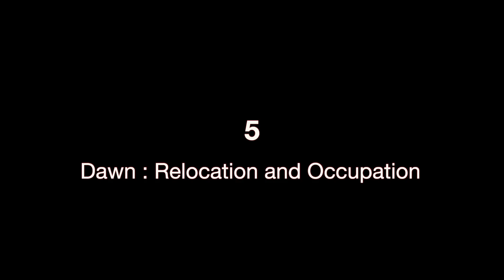Dawn : Relocation and Occupation - Episode 5 trailer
Episode 5 of our series focuses on the 1973 Occupation of Wounded Knee by the American Indian Movement(AIM). It starts with a segment about how Wounded Knee, a place of incredible historical importance, got its name. We then turn to a discussion of Termination policy which “eliminated much government support for Indian tribes and ended the protected trust status of all Indian-owned lands.” The focus here is Relocation where it was hoped our relatives would assimilate into mainstream American society. The next three parts of this episode look at the event that some people call Wounded Knee II, a tense affair that pitted AIM against Tribal President Dick Wilson and the U.S. government. First, we hear about some of the important factors and events leading up to the 71-day Occupation. Next, we hear about the Occupation itself from individuals who were both inside and outside Wounded Knee. Lastly, we hear about the extremely volatile years following the Occupation which were depicted to us as both “a civil war” and “a revolution” on the Pine Ridge Reservation.